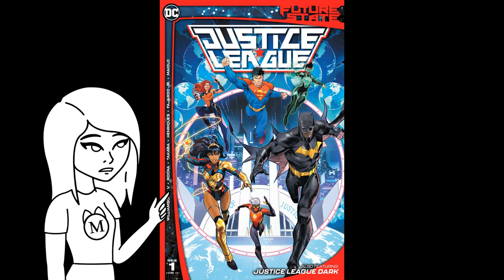Not Our Legion of Doom! (Justice League: Future State Issue 1 Review)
DC has introduced a new future team of the Justice League in Justice League: Future State. It's not a bad start to the series but it was more clunky than it probably needed to be.